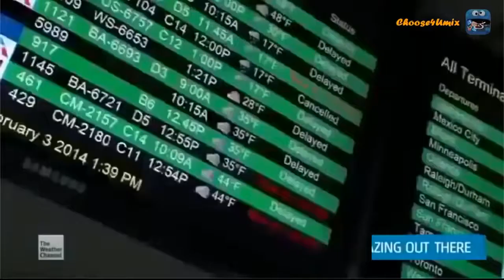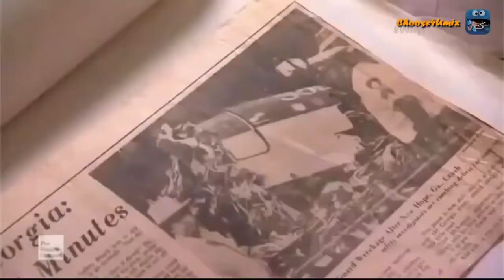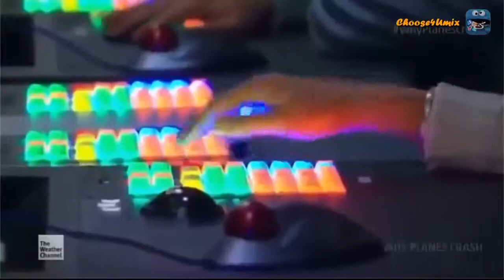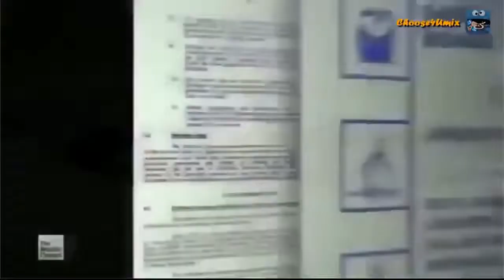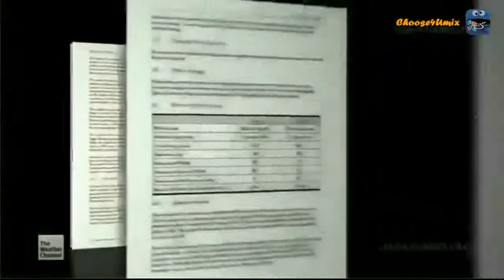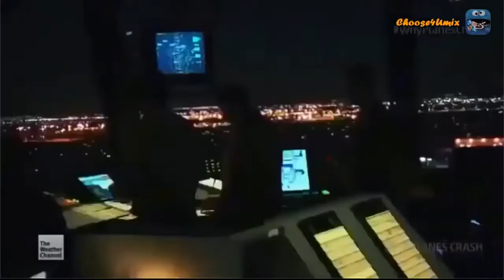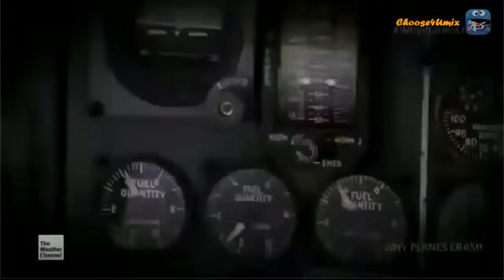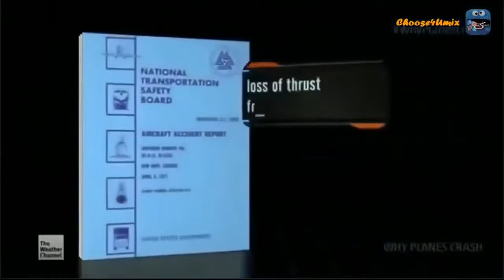Air Crash Investigation 2020 | Southern Airways Flight 242 | Documentary 2021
Air Crash Investigation 2021 Southern Airways Flight 242 - Documentary 2021

Southern Airways Flight 242 was a DC-9-31 jet, registered N1335U, that executed a forced landing on a highway in New Hope, Paulding County, Georgia, United States, after suffering hail damage and losing thrust on both engines in a severe thunderstorm on April 4, 1977.[1]:1[4]

At the time of the accident, the Southern Airways aircraft was flying from Northwest Alabama Regional Airport to Atlanta Municipal Airport. Sixty-three people on the aircraft (including both pilots) and nine people on the ground died; 20 passengers survived, as well as the two flight attendants. Documentary 2021